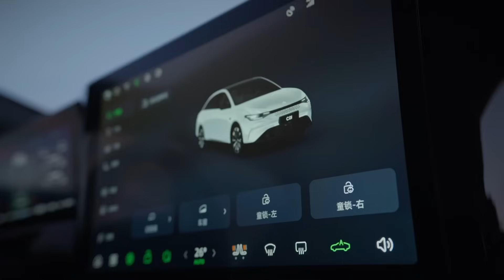C01REEV accompanies you on a journey spanning nearly 2000km, let it be your travel companion.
Leapmotor C01REEV accompanies you on a journey spanning nearly 2000 kilometers, reminiscent of the renowned European road trip through Germany, Netherlands, Belgium, and France. Let C01 REEV be your travel companion.